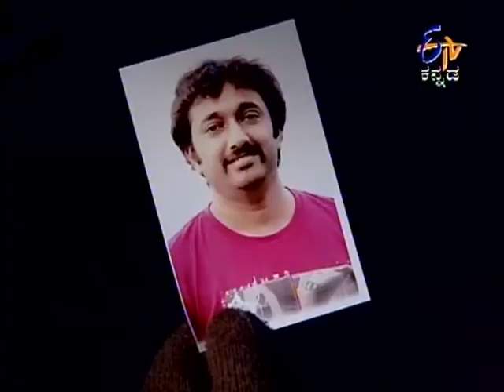Chitralekha - ಚಿತ್ರಲೇಖ - 29th November 2014 - Full Episode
Naghbhushan informs Teju that Ahalya yells at her for supporting Jahnvi in adopting a baby. Jahnnvi overhears it. Jahnvi gets exasperated thinking of Ahalya's attitude. Teju tries consoling Jannvi. Satayadev gets angry at Ahalya. Ahalya blames Teju and Naghabhushan for Jahnnvi being upset.

Sathyadev is a very famous media baron, who runs a successful newspaper, now retired and staying at home. His elder son Anirudh has been missing since a long time due to an accident.Â